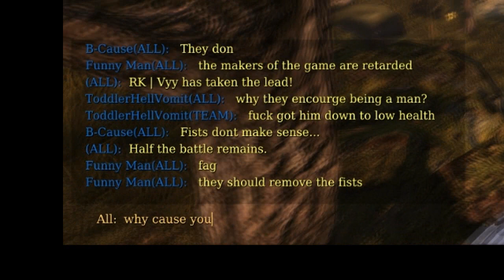Chivalry: Medieval Warfare: FISTING MONTAGE: UNARMED BADASS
This is a video of me killing people who have swords with my fist. That's really it. 90% skill 10% bill. leave a like if you enjoyed and subscribe for more. i'm no montage editor, but i think i did pretty good for a someone with no experience.